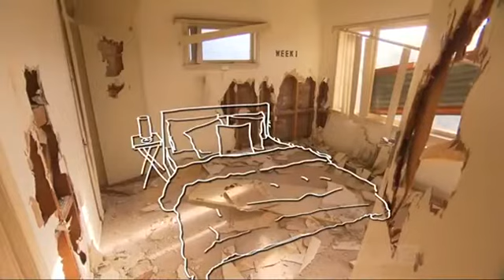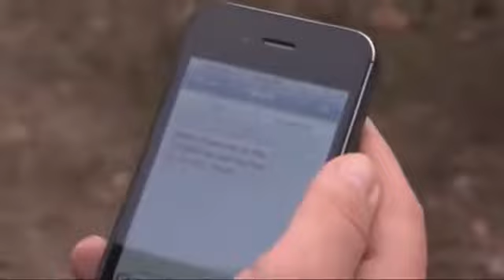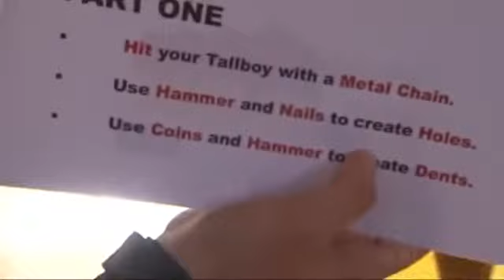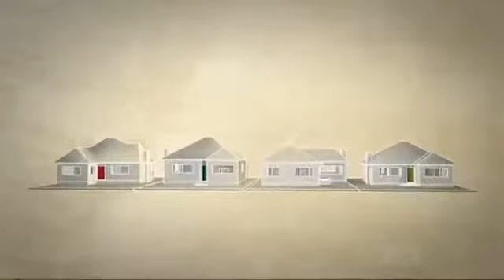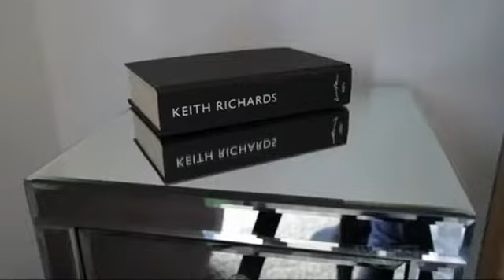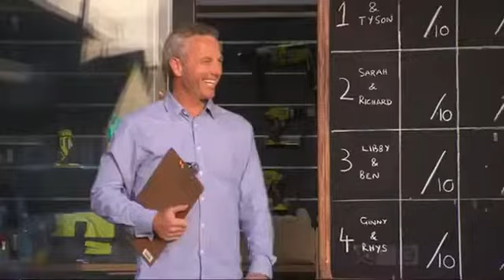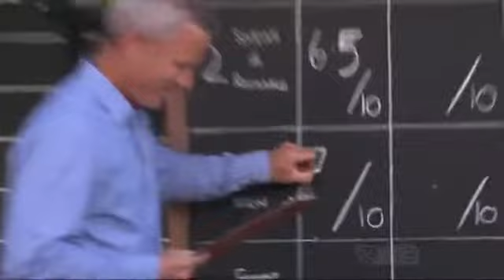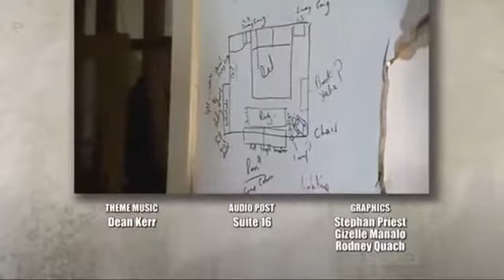The Block NZ - Season 1 Episode 4 (2012)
The Block NZ (2012) - Season 1 Episode 4 (S01E04)